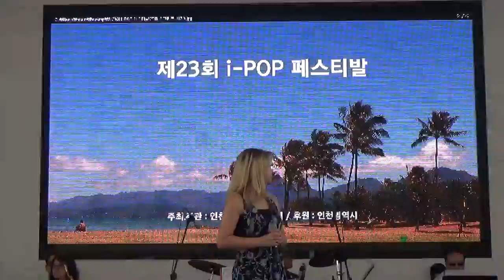가수 김혜인[미래의 도시 인천] I- POP페스티발2019/05/25